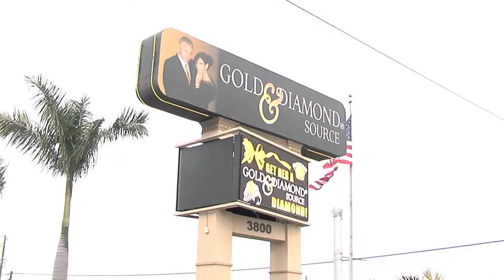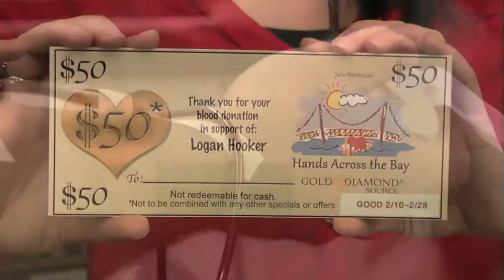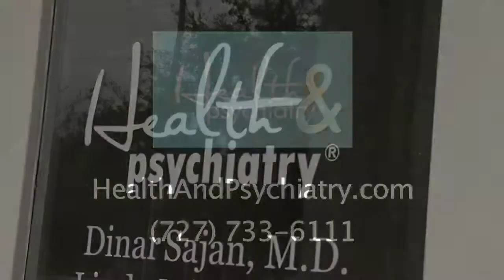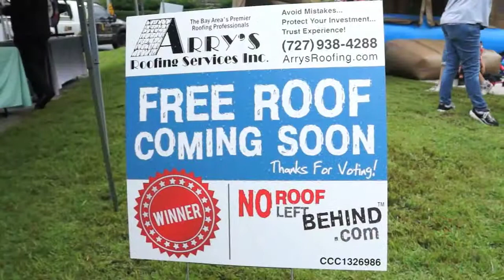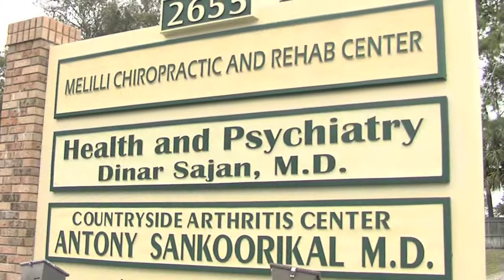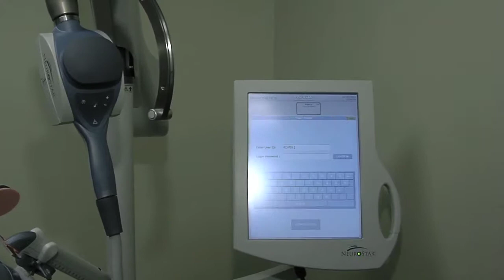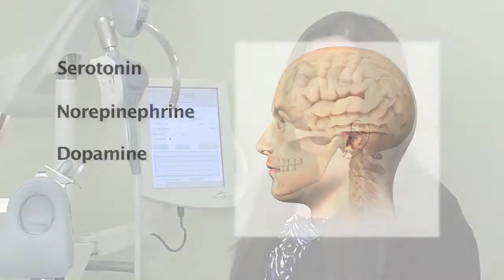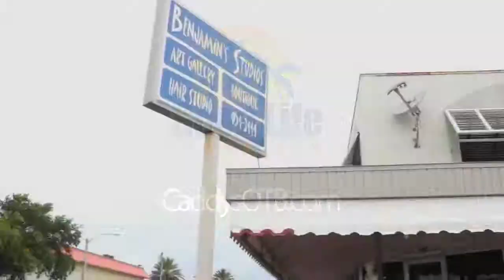Good Life Tampa Bay Episode #29 on MOR TV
Join us as donate blood with the Gold and Diamond Source and Hands Across the Bay charity. Next, we take some shelter with Arry’s Roofing and the No Roof Left Behind Program; after that, we sing along with Lisa Casalino; then we learn about mental health with the experts at Health & Psychiatry; next, we get comfy on Good Life Bed Sheets; next we get some sun with Caddy’s on the Beach; and lastly we check out all the fun stuff at Benjamin’s Studios.

Interviews with: Julie Weintraub, Steve Weintraub, Amanda Brigandy, Dan Eberts, Lenny Schiff, Phillip Grenon, Ryan McCoy, Bobby Rich, Jay Rosenberg, Danielle McBroom, Cody Hughes, Andrea Hughes, Arry Housh, Becky Housh, Matt Housh, Stephen Housh, Heidi Housh, Kathy Koutsinakis, Linda Hunsinger, Marcie Quian, Michael Bozarth, Jesse Bozarth, Lisa Casalino, Dinar Sajan, M.D., Ruta Dimaite, Ken Hautman, Michelle Milstead, Karen Ierna, Jo Massaro.

Connect with Good Life Tampa Bay on Facebook for more updates and engaging stories about our vibrant community.

"Explore 'Step Into Your Zone: Playbook of Secrets for Peak Performance in Business, Sales, and Life' by H John Mejia - a best-selling guide filled with strategies for success.